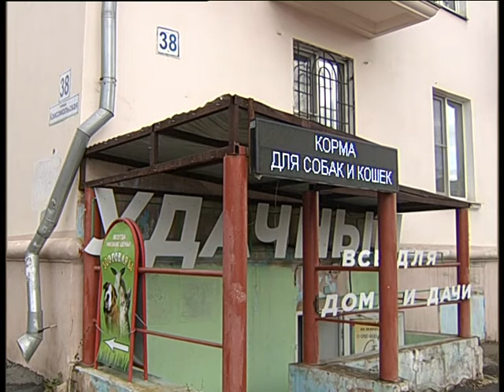Successfull 11 2022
Челейкин Алексей - комиссионный и не только магазин Удачный на Комсомольской 38, Cheleykin Alexey - used and new shops like Successfull on Komsomolskaya 38